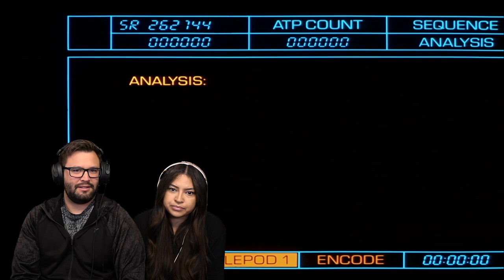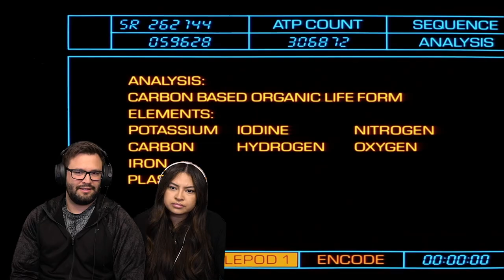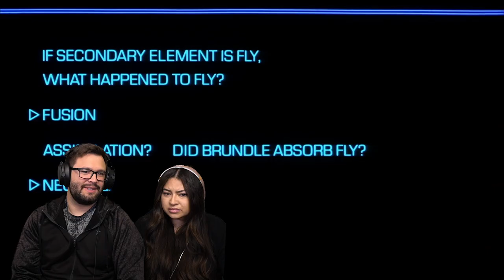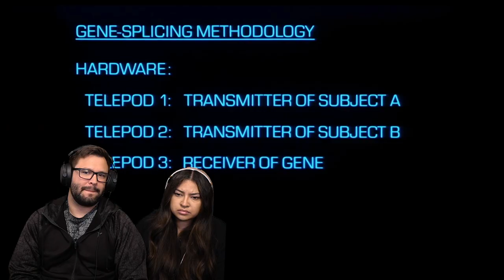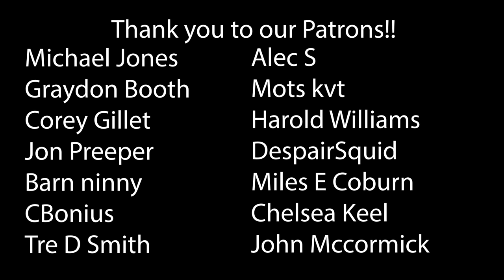The Fly (1986) First Time Watching! Movie Reaction!!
I'm an insect who dreamt he was a man and loved it. But now the dream is over... and the insect is awake.

*This video is for commentary and criticism only and is not a replacement for watching The Fly*